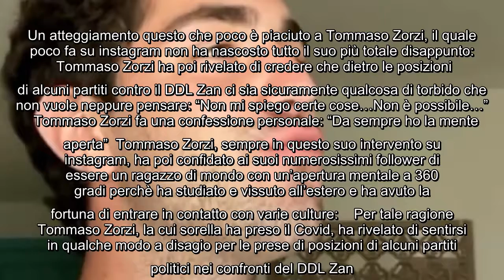Tommaso Zorzi perde la pazienza e si sfoga: "Sono arrabbiatissimo" Ieri è stato discusso in Senato i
Tommaso Zorzi perde la pazienza e si sfoga: "Sono arrabbiatissimo" Ieri è stato discusso in Senato il DDL Zan. E alcuni partiti hanno proposto migliaia di